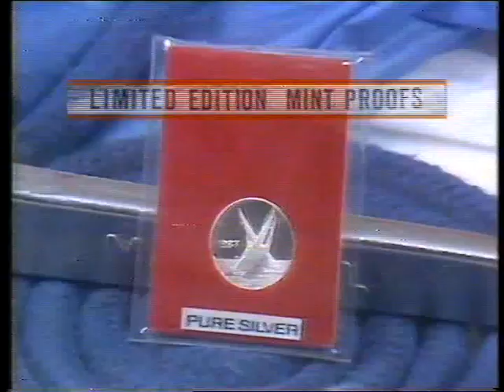1987 America's Cup Coin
This aired in 1987